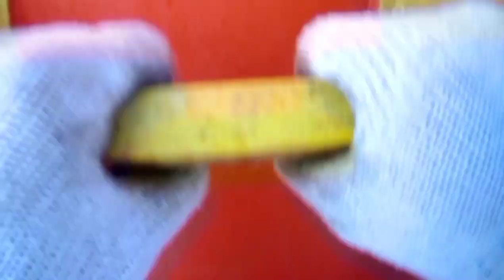BUHAY BARKO, Greasing crane wires...